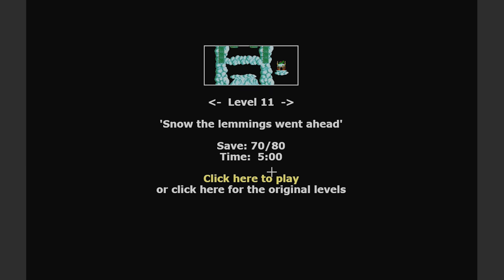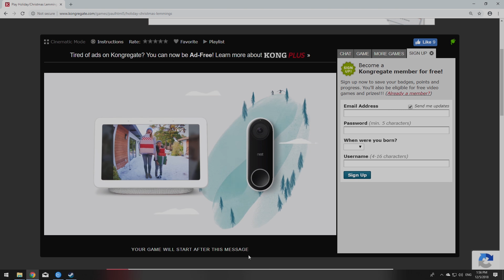SuperMega Plays XMAS LEMMINGS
What better way to spread Christmas cheer than by playing XMAS LEMMINGS?

SuperMega
USA